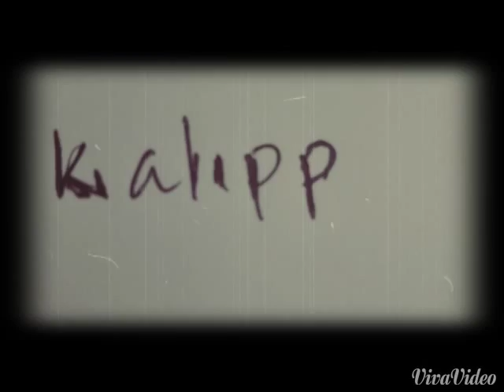Kalipp thechi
Govt college kodenchery b.com 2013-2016